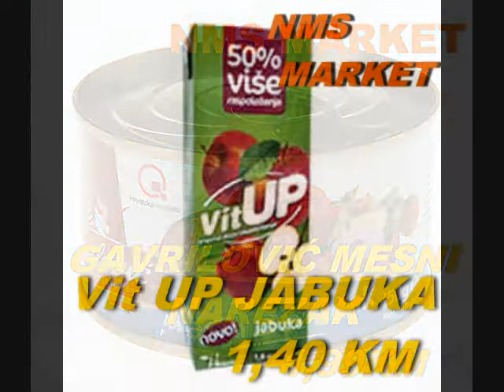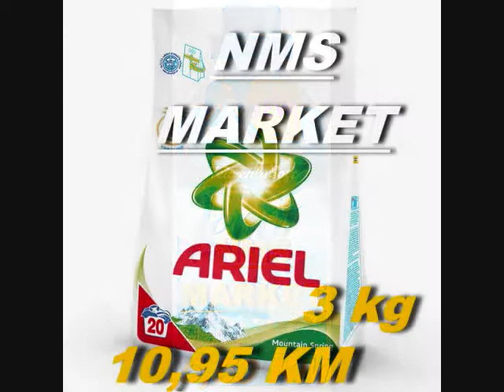NMS MARKETI AKCIJA OD 1 5 DO 31 5 REKLAMA DJ DABA